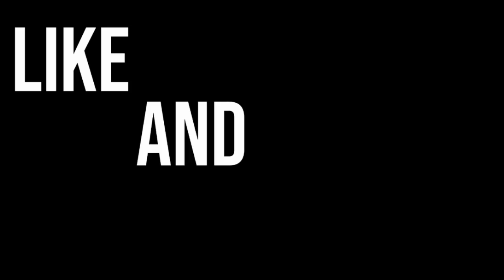Marvel's Avengers Gameplay Walkthrough - PART 6 | DR. DONALD BLAKE REPORTING FOR DUTY.